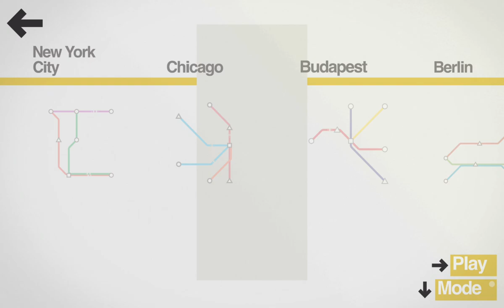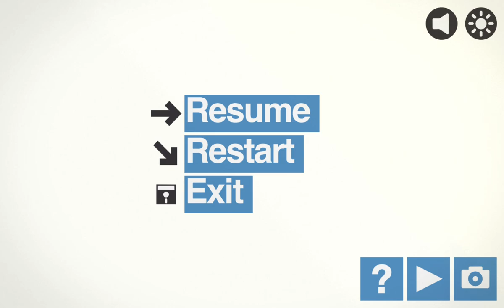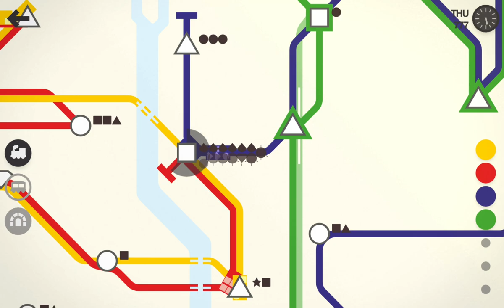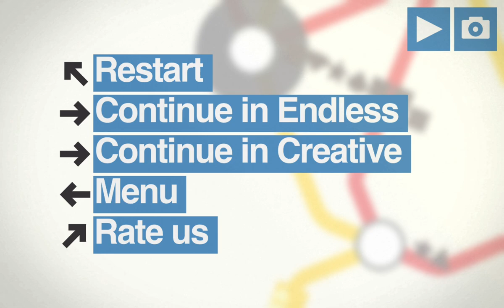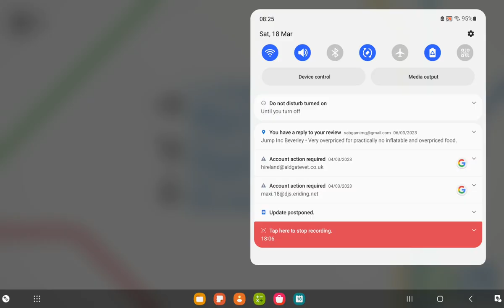Mini Metro Gameplay - Budapest | No Commentary